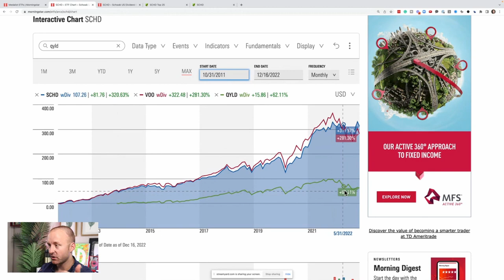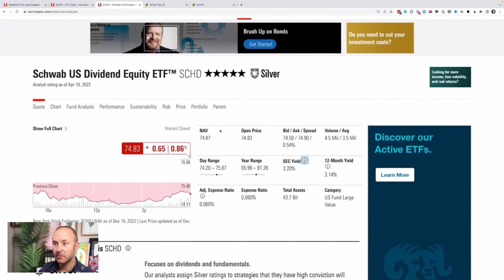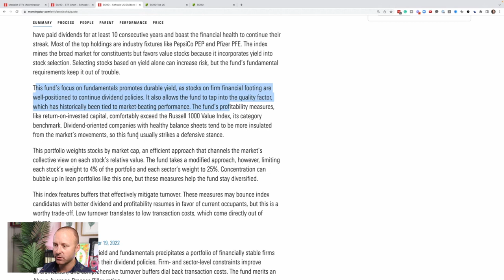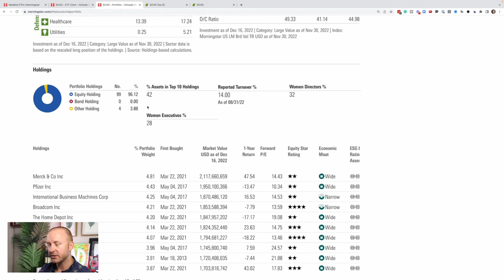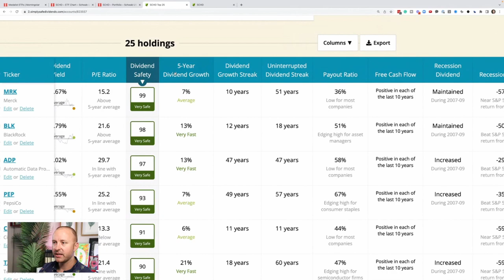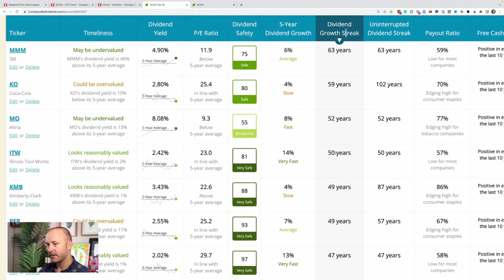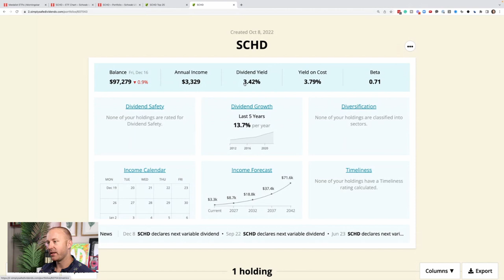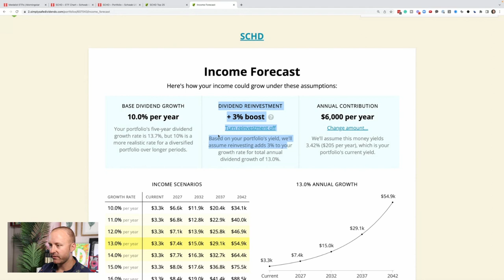The Best ETF For The 2023 Recession (SCHD vs VOO vs QYLD)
In this video I talk about why SCHD is the best ETF to own for the 2023 recession and compare it to VOO and QYLD.